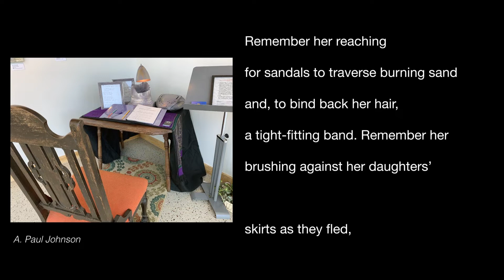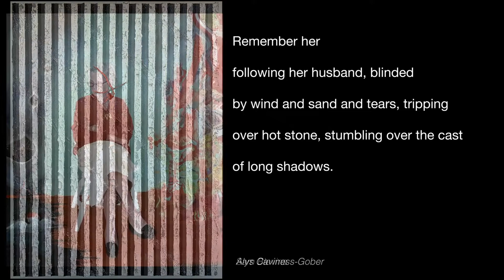"Pillar of Salt" RSA Lot's Wife Performance & Exhibition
12 artists spent 8 weeks studying Genesis 19, the narrative of Lot's Wife. Together they explored the diverse ways the story has been expressed through religious interpretation, poetry, music, and the visual arts. This unique collaboration produced new art. Shown in this video is the performances, recitations, and exhibition on opening night at the JCC Indianapolis on March 7, 2019.

Artists selected to participate in this program are: Stan Blevins, Alys Caviness-Gober, Peggy Breidenbach, Marjie Giffin, A. Paul Johnson, Kasey May, Michael Livingston McAuley, William Peacock, Katherine Simmons, Jennifer Strange, Kevin James Wilson, and Teresa Vazquez.

Faculty include Joseph Tucker Edmonds, Julia Muney-Moore, Steven Stolen, and Shari Wagner. Dr. Sandy Eisenberg Sasso is the director. This program is part of IUPUI's Arts & Humanities Institute directed by Jason Kelly.